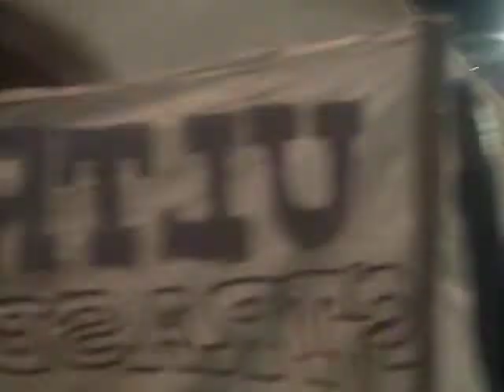RCS - GFC Ajaccio : entrée des joueurs